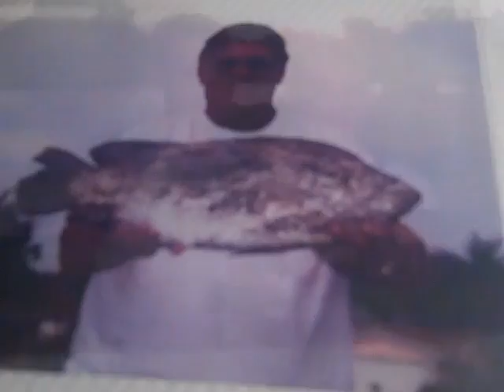Fishing entry 4 10/10/10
Fishing entry 4 hope you enjoy